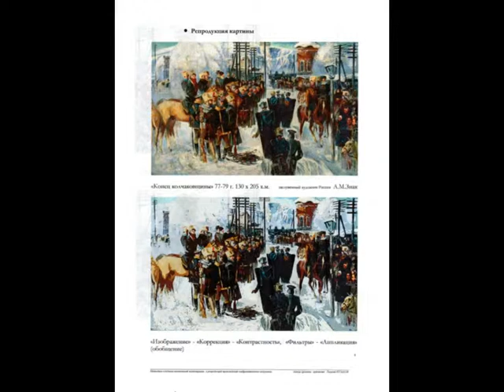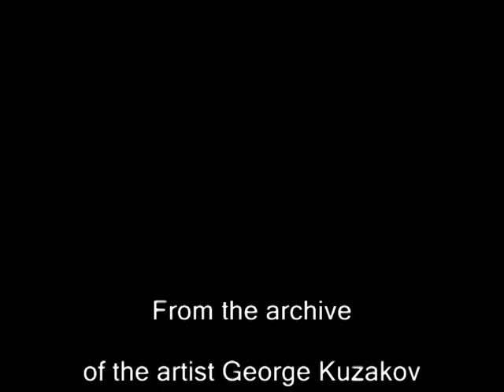Видеть МИР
Методика создания  тактильных репродукций. (коротко)